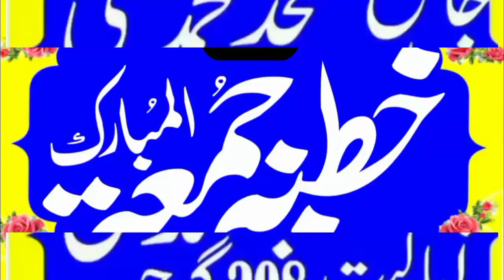Maulana Shahzeb Farid Rabbani Sahib Adnan lslamic center 21.7.2023Q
Maulana Shahzeb Farid Rabbani Sahib topic The subject of the martyrdom of Uthman Ghani (may Allah be pleased with him). Adnan lslamic center 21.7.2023